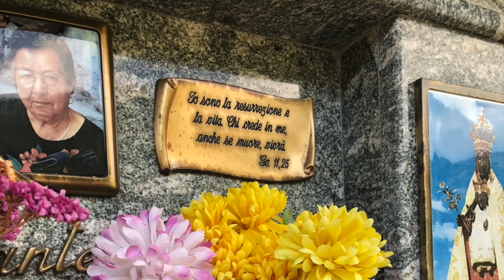La Festa di San Giuseppe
One of the most important feast days in Italy, La Festa di San Giuseppe, (St. Joseph's Day), celebrates the arrival of spring and Father's Day. Try our recipes for Sicilian sfingi, spaghetti con le briciole, and the decorative bread, pane di San Giuseppe and get a perspective on the holiday from a few locals in Italy.

If you would like to connect with the painter, Giuseppe di Savinelli who creates the cypress tree paintings in this video, please find his shop on Facebook at his shop Arlu in the center of Montepulciano, Italy.